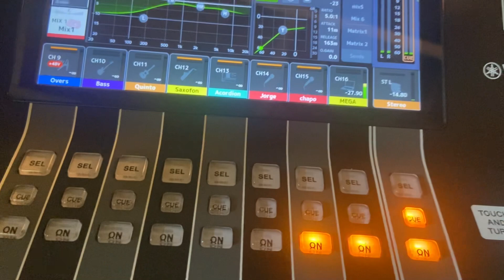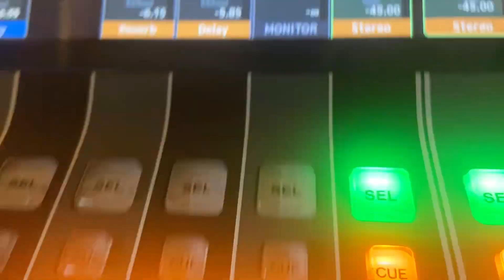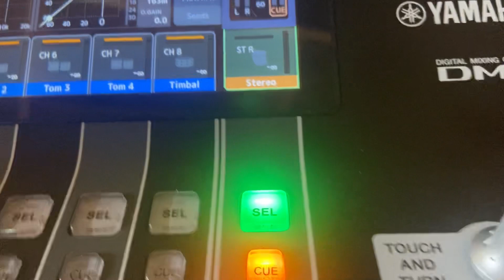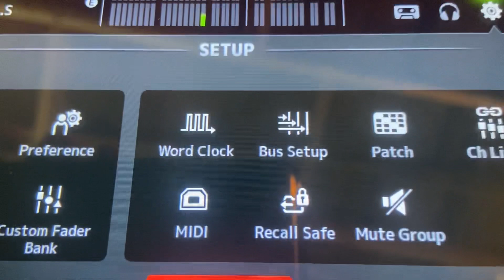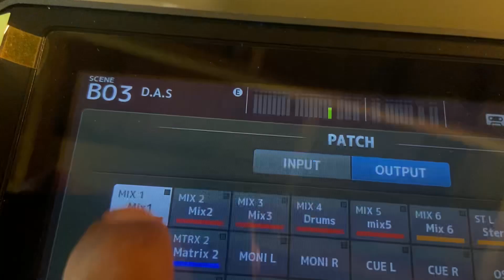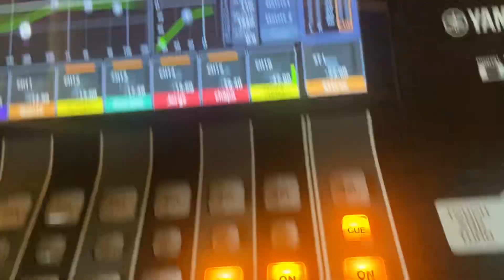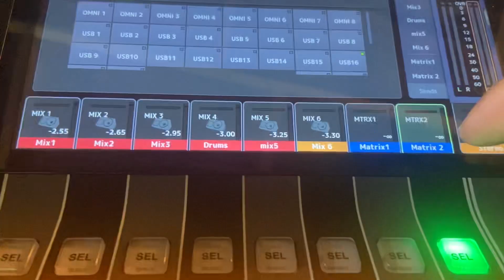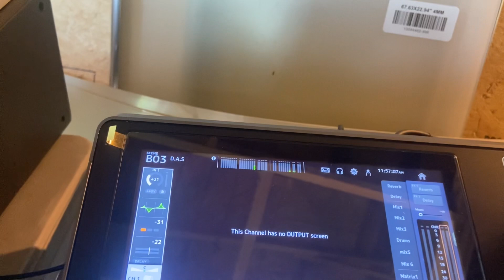Yamaha DM3 🔴En Español🔴como rutear(patch) salidas